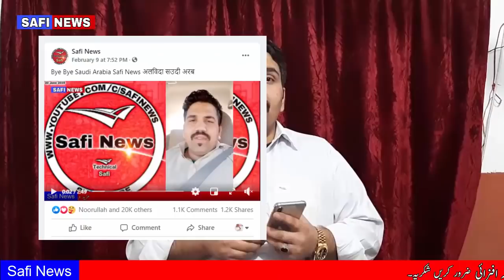When Open International Flights Saudi Arabia Safi News Thank You EveryOne